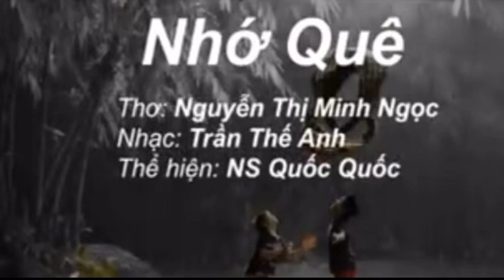NHỚ QUÊ (Quê hương Quảng Trị)| QUOC QUOC OFFICIAL